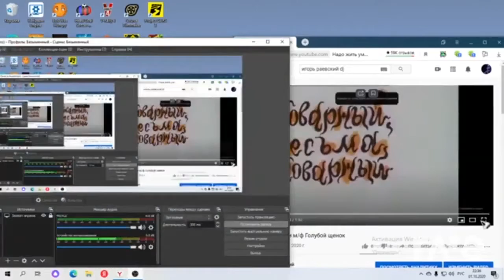Going Work Умеючи Мф Голубой Щенок - Игорь Раевский & My Little Pony | RaveDj